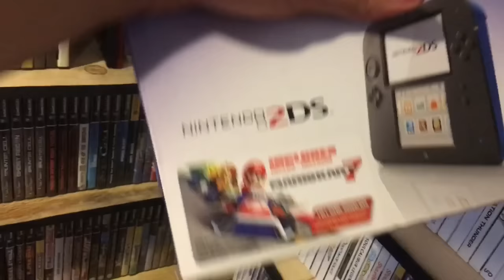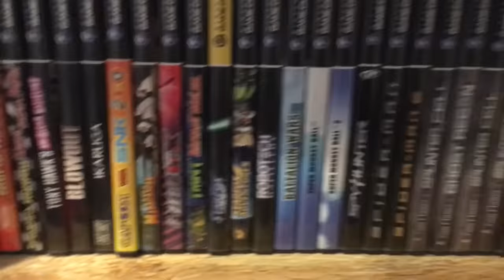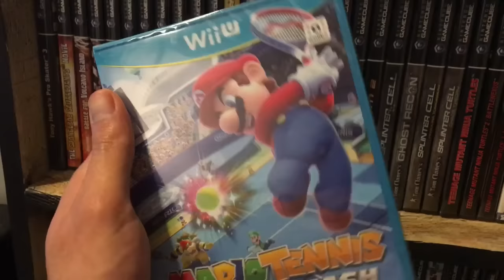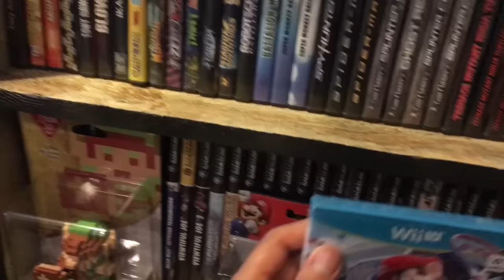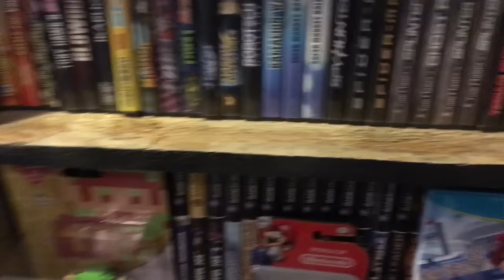Primeras Compras Del 2017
Aquí les traigo las primeras compras que hise  hasta el momento en lo que va del año..